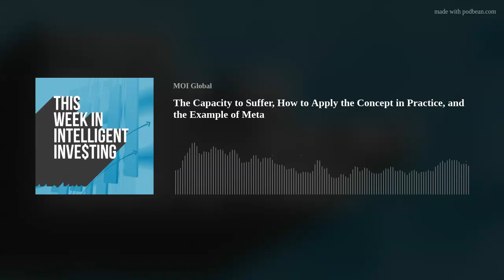The Capacity to Suffer, How It Applies in Practice, and the Case of Meta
In this episode, co-hosts Elliot Turner, Phil Ordway, and John Mihaljevic discuss the Tom Russo-championed concept of "the capacity to suffer", how to apply it in practice, and to what extent it can be used to think about the recent woes at Meta Platforms.

The primary purpose of this podcast is to educate and inform. The views, information, or opinions expressed by hosts or guests are their own. Neither this show, nor any of its content should be construed as investment advice or as a recommendation to buy or sell any particular security. Security specific information shared on this podcast should not be relied upon as a basis for your own investment decisions -- be sure to do your own research. The podcast hosts and participants may have a position in the securities mentioned, personally, through sub accounts and/or through separate funds and may change their holdings at any time.

About the Co-Hosts:
Elliot Turner is a co-founder and Managing Partner, CIO at RGA Investment Advisors, LLC. RGA Investment Advisors runs a long-term, low turnover, growth at a reasonable price investment strategy seeking out global opportunities. Elliot focuses on discovering and analyzing long-term, high quality investment opportunities and strategic portfolio management. Prior to joining RGA, Elliot managed portfolios at at AustinWeston Asset Management LLC, Chimera Securities and T3 Capital. Elliot holds the Chartered Financial Analyst (CFA) designation as well as a Juris Doctor from Brooklyn Law School.. He also holds a Bachelor of Arts degree from Emory University where he double majored in Political Science and Philosophy.
Philip Ordway is Managing Principal and Portfolio Manager of Anabatic Fund, L.P. Previously, Philip was a partner at Chicago Fundamental Investment Partners (CFIP). At CFIP, which he joined in 2007, Philip was responsible for investments across the capital structure in various industries. Prior to joining CFIP, Philip was an analyst in structured corporate finance with Citigroup Global Markets, Inc. from 2002 to 2005. Philip earned his B.S. in Education &amp; Social Policy and Economics from Northwestern University in 2002 and his M.B.A. from the Kellogg School of Management at Northwestern University in 2007, where he now serves as an Adjunct Professor in the Finance Department.
John Mihaljevic leads MOI Global and serves as managing editor of The Manual of Ideas. He managed a private partnership, Mihaljevic Partners LP, from 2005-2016. John is a winner of the Value Investors Club’s prize for best investment idea. He is a trained capital allocator, having studied under Yale University Chief Investment Officer David Swensen and served as Research Assistant to Nobel Laureate James Tobin. John holds a BA in Economics, summa cum laude, from Yale and is a CFA charterholder.